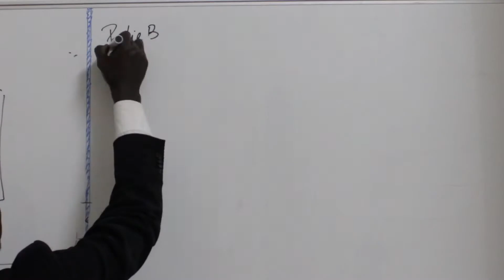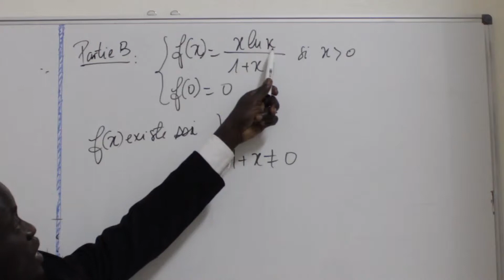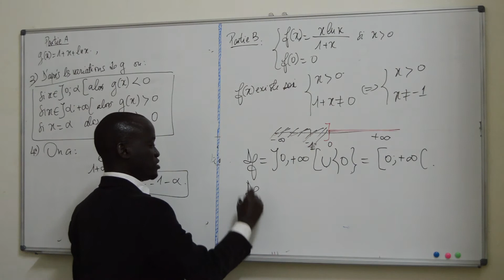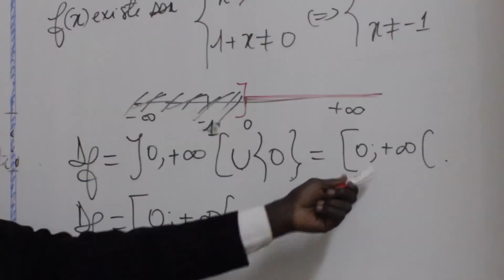Exercices - Terminale - Série S -Mathématiques: Probléme Bac 2007 Suite 7